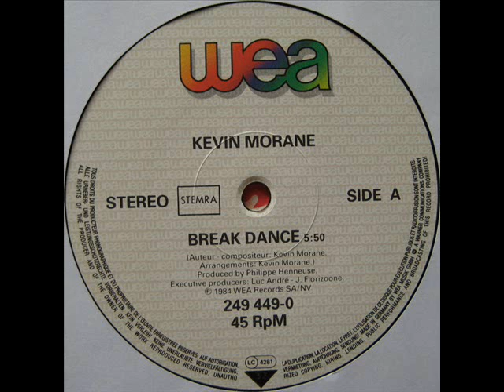Kevin Morane - Break Dance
Label:WEA Musik GmbH
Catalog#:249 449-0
Format:Vinyl, 12"
Country:Germany
Released:1984
Genre:Electronic
Style:Electro